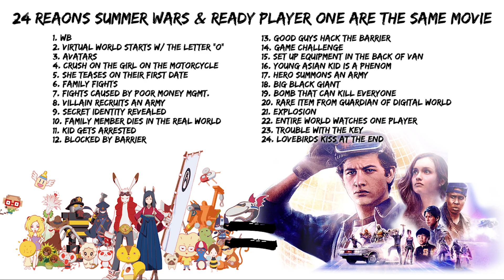24 Reasons Summer Wars & Ready Player One Are The Same Movie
24 Reasons Summer Wars & Ready Player One Are The Same Movie

When the creator of a virtual reality world called the OASIS dies, he releases a video in which he challenges all OASIS users to find his Easter Egg, which will give the finder his fortune.
Cast: Tye Sheridan, Olivia Cooke, Ben Mendelsohn

Summer Wars (2009)
A student tries to fix a problem he accidentally caused in OZ, a digital world, while pretending to be the fiancé of his friend at her grandmother's 90th birthday.
Director: Mamoru Hosoda
Cast:  Ryûnosuke Kamiki, Nanami Sakuraba, Mitsuki Tanimura